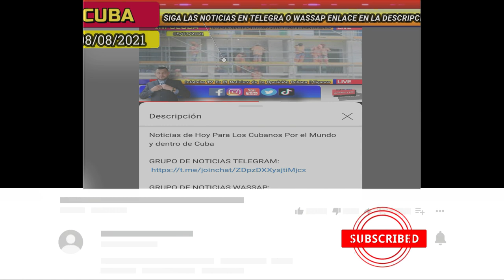Noticias de Cuba Hoy 08/08/2021 Ultimas Noticias